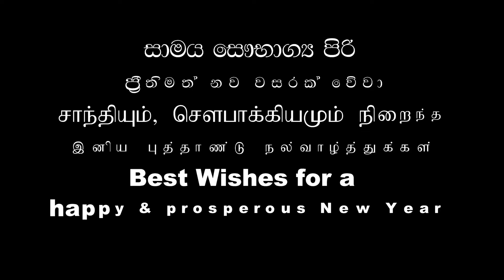New Year Wishes from Hon. Governor, Eastern Province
Hon. Governor, Eastern Province Rohitha Bogollagama takes pleasure in extending his greetings and best wishes to all celebrating the New Year.